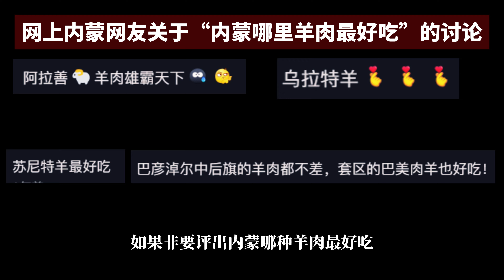我們在內蒙吃了“羊界”的佼佼者“蘇尼特羊”！就地燉一鍋，嘗嘗到底啥味【虎牙青年Plus】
这里是【虎牙青年Plus】YouTube官方频道
This is 【Hu Ya Qing Nian Plus】YouTube official channel
我们正在环中国自驾，来到了苏尼特右旗，在这里有一种羊，据说在内蒙的“羊界”都是佼佼者，苏尼特羊。它能好吃到什么地步？我们这回就在原产地买上点肉，就地炖了，我倒要尝尝它到底什么味儿。

一个记者和一个HR的人生冒险
🚐旅行&生活分享
主要更新两个系列
✨《山海五千里》——从山到海横贯中国
✨《十万元环行中国》——真实的边疆大纪行